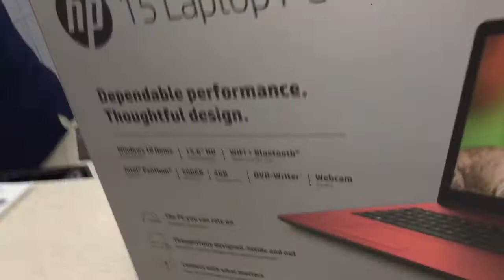Writing ✍️ again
The war in the world of the internet is defined by the numbers of clicks, members to a group (SECRETS KEPT movie LOVE), and the interest for SECRETS KEPT movie grows with over 1,000 views per day.  From the LOVE & SHARES from THE PEOPLE for SECRETS KEPT movie and for author/filmmaker CHAU VAN TRUONG, SECRETS KEPT movie is winning and will be made and watch from THE PEOPLE ACROSS THE GLOBE! CHAU VAN TRUONG want to thank THE PEOPLE for making SECRETS KEPT movie facebook video go facebook viral..

2,499 Shares  25.9K Views

Why you fall in love 😍 with Secrets Kept movie 🎥?

Secrets Kept movie video 🍿 🎥 is going viral! Please keep sharing SECRETS KEPT movie facebook video to EYES & EARS AROUND THE WORLD!

These are the reasons why YOU must not stop from talking about SECRETS KEPT movie!  SECRETS KEPT is a SIXTH SENSE suspense with a GHOST like LOVE STORY.  The story of  SECRETS KEPT is a LOVE SO TRUE EVEN DEATH CANNOT DEFEAT IT!

No matter what the HATERS do SECRETS KEPT movie will be LOVED by BROTHERS AND SISTERS AROUND THE GLOBE! SECRETS KEPT movie fanpage, which I, author/filmmaker CHAU VAN TRUONG, no longer controlled because facebook removed my main profile still grows with 21,999 LIKES. To all the fans out there on facebook tell them to give CHAU VAN TRUONG back his account logged in as with over 49,999 members in SECRETS KEPT movie group.

Secrets Kept movie 🎥 on tv 📺 If you want to read SECRETS KEPT, send a request to and I will send you SECRETS KEPT script for you to read, review, and enjoy.

If you're asking me what I want from actors who want to be cast for SECRETS KEPT movie, make a video like this -
OUT OF LOVE is my audition reel for SECRETS KEPT movie!

THE PEOPLE ARE THE POWER to SECRETS KEPT movie - YOU buy the tickets, YOU watches and hype up SECRETS KEPT movie, and ONLY YOU can tell author/filmmaker CHAU VAN TRUONG what to do with SECRETS KEPT movie!

The power is with THE PEOPLE in social media.  If YOU don't like to know about SECRETS KEPT movie YOU can unfriend, stop following, and block.  Why fight, cause drama, burn bridges, and create permanent damages you cannot repaired!

SECRETS KEPT movie got too much money, too much time, too powerful, and too famous to need no one superstar, no matter how famous or rich, to promote or hype up SECRETS KEPT movie.  SECRETS KEPT movie got THE PEOPLE, and when you got THE PEOPLE, SECRETS KEPT movie will be a part of history and will be kept alive in the minds of THE PEOPLE!

If you're not on here for SECRETS KEPT movie, don't waste your time befriending me b/c I will soon unfriend YOU!

If you write a review, be clear on your love or hate for SECRETS KEPT script.  This is a review by a lady in Georgia, somewhere near Russia... I, author/filmmaker CHAU VAN TRUONG, think SECRETS KEPT movie will win a lot of OSCAR GOLD because there is never a LOVE STORY that is compared to the stories of the greatest writers of all time! SECRETS KEPT is my gift to the world and SECRETS KEPT will fill the world with LOVE!